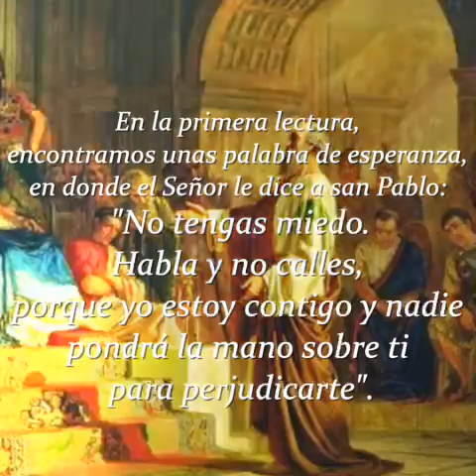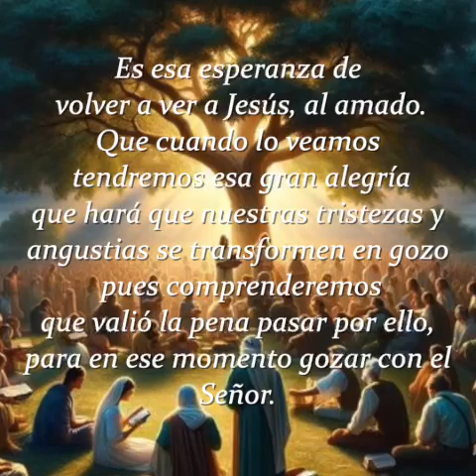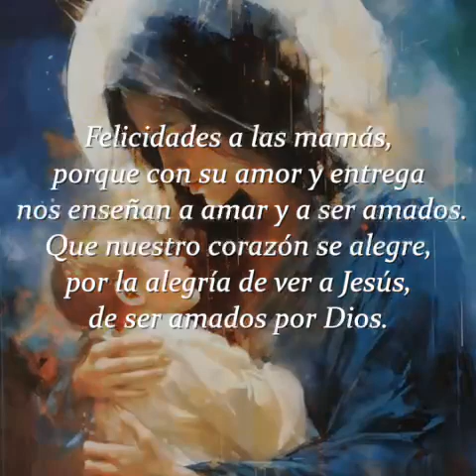Misioneros de la Palabra / 10 de mayo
por el Pbro. Edgardo González Sánchez